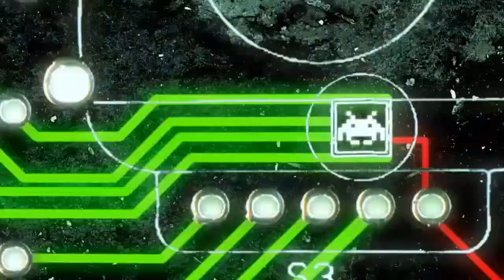AT Plays Tekken Tag Tournament 2: Asuka & JayCee Vs Slim Box & Devil Jin Pt.2